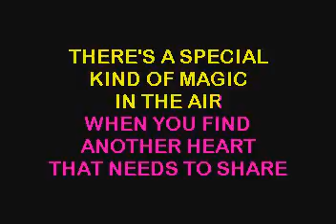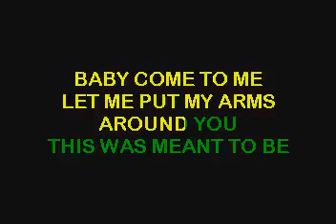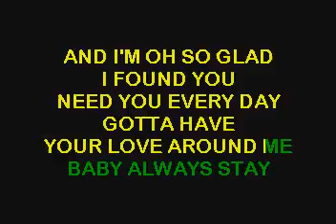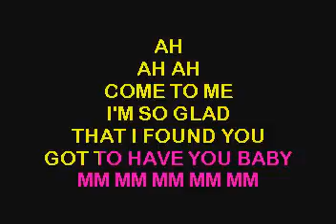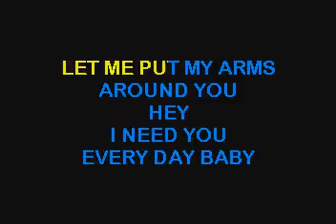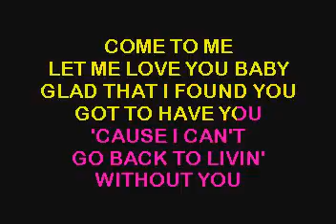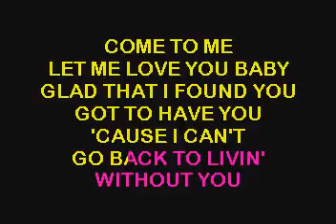SC7236 07 Austin, Patti & James Ingram Baby Come To Me [karaoke]